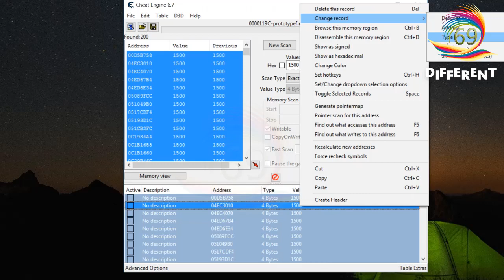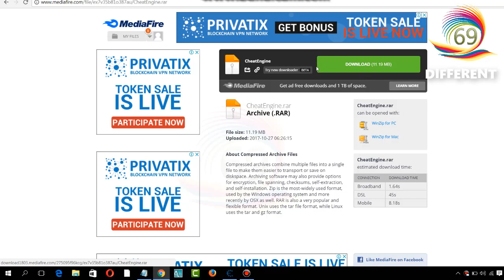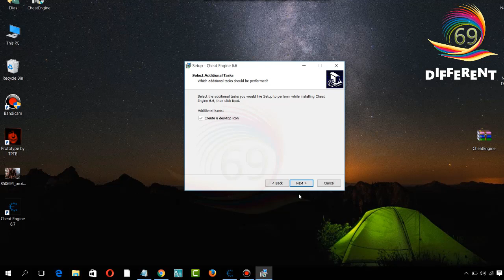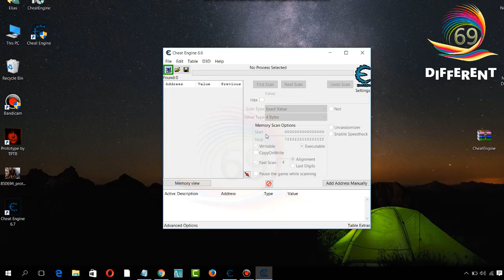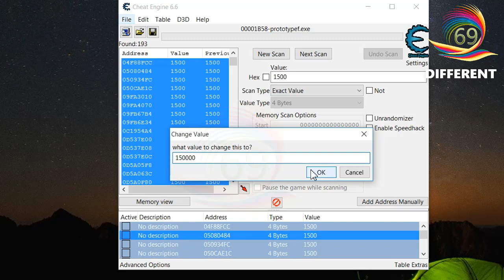Prototype Cheat/Hack - Unlimited EP & Infinite Ammo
Hello,
Welcome to Different69 Tips and Tricks Bangla Tutorial.
It's fully Tutorial and Education based YouTube channel . We will try to upload Random Tutorial, Series Tutorial, Tips and Tricks Video, Help Video,Prototype Hack  Engineering Video, Game Hacking other videos in Bangla language.

Prototype Cheat/Hack - Unlimited EP & Infinite Ammo Cheat Engine Hack Tool Download

# Tags | Skip Pls #
prototype, prototype 2 all cutscenes,Prototype 2 Final Boss Insane, 8 Ball Pool Hack for android, 8 Ball Pool Hack 2016, Hack Candy Crush, Game Hacking, TOP 50 BRUTAL KILLS IN GTA 5, GTA 5, 3D Game, ow to Earn Money From Youtube Full Bangla tutorial, Funny Cats Compilation, Software - Topic, Amazon , Software Engineering.